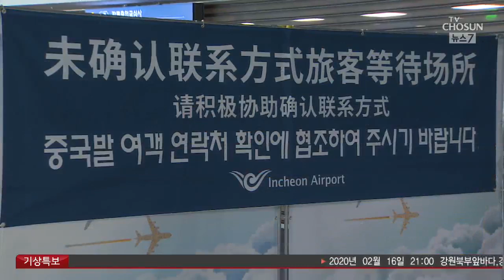폐렴 환자도 '코로나19' 검사 추진…지역사회 감염 감시 강화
문재인 대통령은 코로나 사태에 대해 너무 걱정할 필요가 없다고 했지만 아직 마음을 놓을 단계는 아닌 듯합니다. 물론 29번 확진자가 고령이라는 점은 감안해야겠지만 어디서 감염됐는지 모르는 지역사회 감염의 첫 사례라면 걱정이 아닐 수 없습니다.